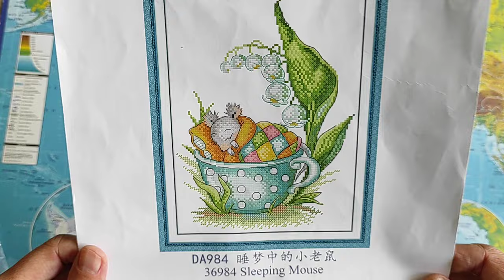vipcrossstitch crossstitch stampedcrossstitch loisirscreatifs revue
Code de réduction de 10 % :Jpeux10